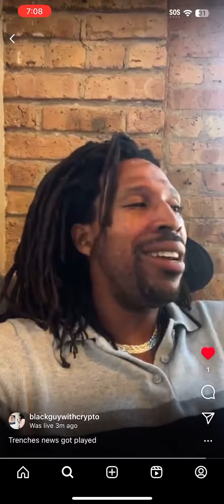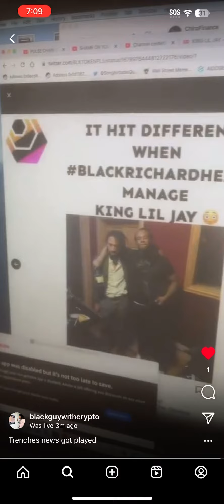Harry J (King lil Jay manager) dissing Trenches news Tv🤣🤣🤣